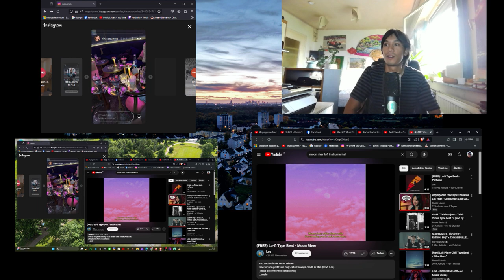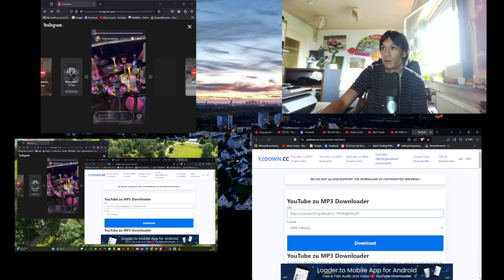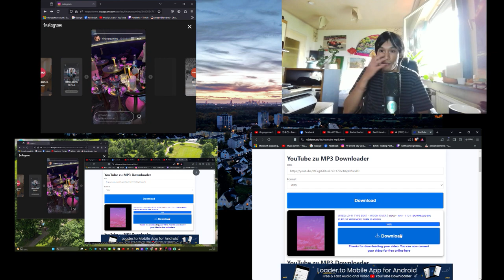I m Here ( Hi Natme 1 ( Wang OK Chen ) 𝑁𝑔𝑀𝑔𝑜𝑂𝑛𝑒 Movie𝑆𝑡𝑜𝑟𝑦Move𝐿𝑖𝑣𝑒𝐿𝑖𝑓𝑒 . Jo 𝐺𝑢𝑡 𝐸 Pro .